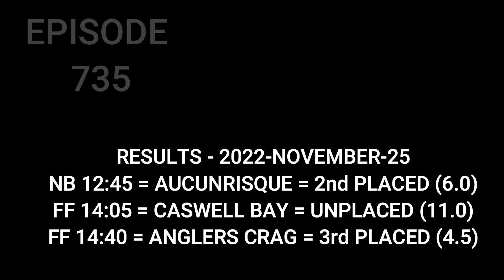Top Betting Tips , Horse Racing Tips , 26 November 2022 , Bangor On Dee , Newbury , Doncaster